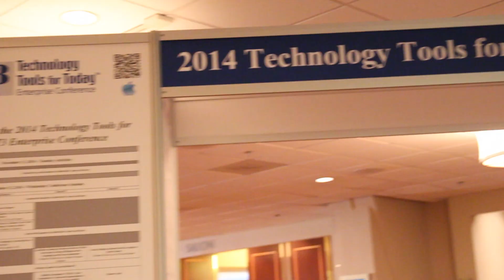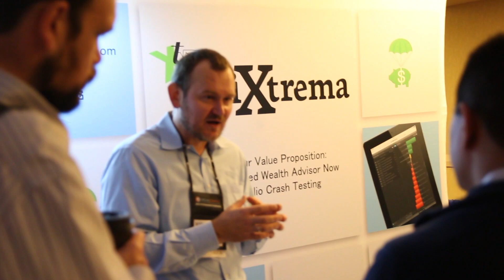Major Technology Announcements from the 2014 T3 Enterprise Conference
Learn about four major technology announcements made during the 2014 T3 Enterprise Conference in Atlanta, GA.

eMoney Advisor announced EMX, the next generation of its financial planning software platform, MoneyGuidePro announced myMoneyGuide, an interactive financial planning lab that facilitates lead generation, Redtail Technology announced Project Tailwag, the third generation of the popular CRM software, and RiXtrema announced its risk analytics engine to advisors and broker-dealer firms.